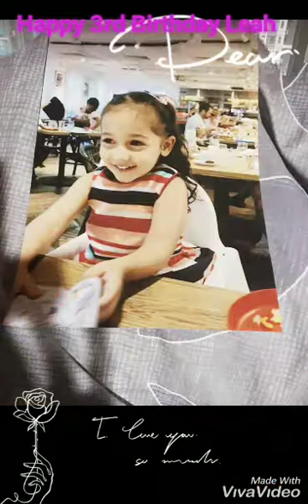Leah's 3rd Birthday